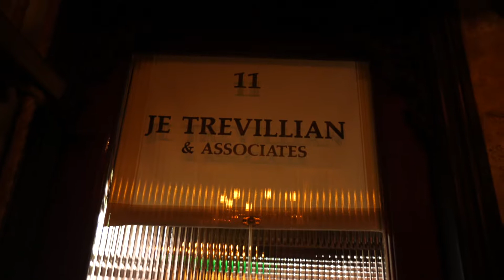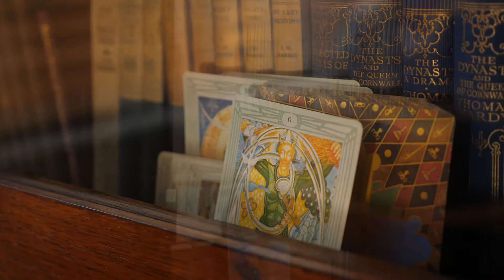The Talliston Videobook Room #11: The Office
Room 11: THE OFFICE
BOX-ROOM   |   FIRE   |   TREVELYAN VEAN

Set within this grand Jacobean mansion lies the office of writer and wealthy publisher, Jedediah Elston Trevillian (English: habitational name from Trevelyan; ‘house at the mill’). Its mix of oak furniture and cabinetry is less grandiose than other areas of the building, but does showcase the owner’s interest in the peculiar, the exotic and strange.

In late 1925, Trevillian died in this room aged 86 – and in a bizarre final twist to the eccentric’s life, his estate, company and fortune were willed not to his squabbling family, but instead to a seven-year-old boy caught trespassing in the grounds on the day of his death.

Included in the many Trevillian properties was Trevelyan Vean, a Châteauesque mansion on Fifth Avenue on the Upper East Side in New York City. Close by the mansions of the Astors and Vanderbilts, the French Renaissance-style chateau was designed as a blending of late French Gothic style and Beaux-Arts refinement for the design of the three-and-a-half-story mansion. The elaborate asymmetrical facade was faced in gray Indiana limestone, with an irregular roof of blue-gray slate trimmed with copper. The office is on the second floor, and details the life of its original owner, his explorations and adventures.